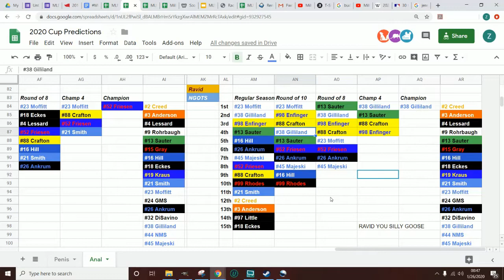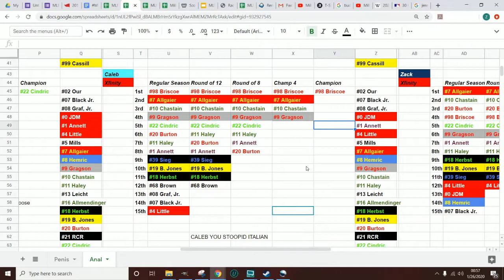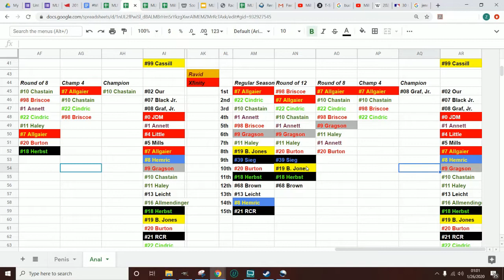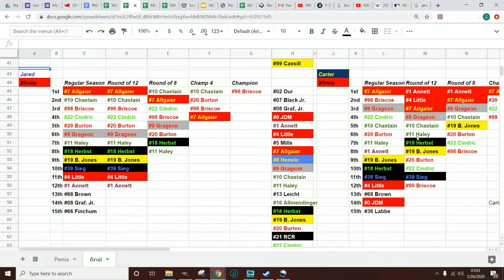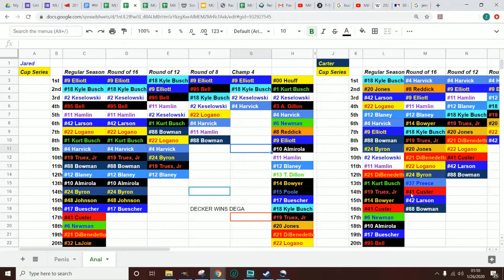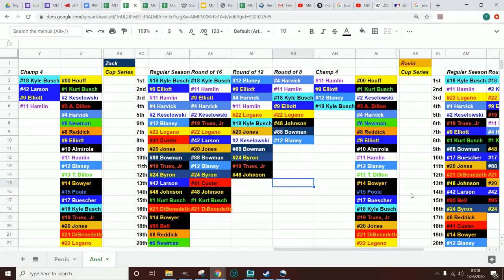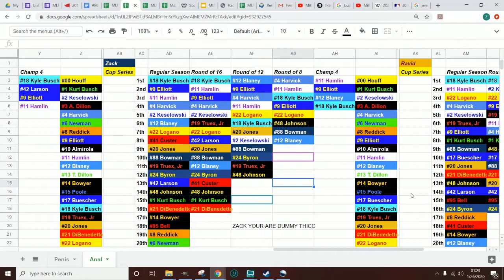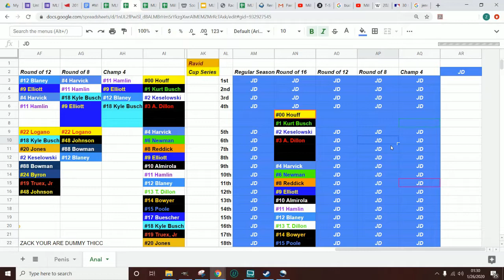NASCAR Amino Hangouts - Predicting Every Chase Grid in 2020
This could be the start of something HUGE